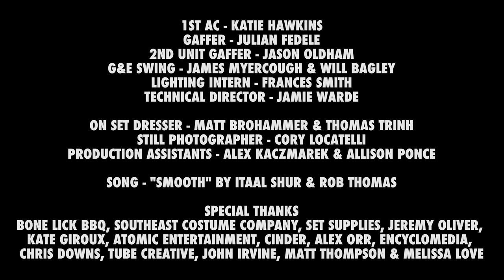Dad's Garage Theatre Presents Ghost Train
Dad's Garage Theatre Presents Ghost Train featuring Colin Mochrie, Aisha Tyler, Dave Foley, Kevin McDonald, and Amber Nash.

Once a year on all hallows eve a mysterious train pulls into the station. The contents of that train, once seen, can never be forgotten.

Dad's Garage is a non-profit theatre company based in Atlanta that strives to transform individuals, communities and perspectives through laughter. In addition to creating award winning plays, films and comedy events, our high school outreach program takes improv training to Georgia teens for free and teaches confidence, creativity and communication skills.

Ghost Train is based on content performed by Scratch Improv.

Director - Arlen Konopaki
Writer/Executive Producer - Kevin Gillese
Producers - Megan Dahl, Lara Smith
Lead Cast - Amber Nash, Mark Kendall
Lead Ghosts - Dave Foley, Kevin McDonald, Colin Mochrie, Aisha Tyler,

Ghosts :
Sarah Ackerman, Mike Bauer, Freddy Boyd, Rickey Boynton, Karen Cassady, Justin Geer, Kirsten King, Tara Ochs, Natalie Otterson, Jenny Wentling

Director of Photography - Alex Allgood
2nd Unit Director of Photography - Jeff Shipman
Editors - Arlen Konopaki
Production Designer - Raymond Carr
Costume Designer - Liz Singleton, Abby Parker
Unit Production Manager - Pete McClellan
1st AC - Katie Hawkins
DIT - Brian Merwin
Gaffer - Julian Fedele
2nd Unit Gaffer - Jason Oldham
G&E Swing - James Myerscough, Will Bagley
Lighting Intern - Frances Smith
Technical Director - Jamie Warde
Sound Recordist - Skip Lapekas
On Set Dresser - Matt Brohammer, Thomas Trinh
SFX Hair & Makeup Department Head - Shane Morton
SFX Hair & Makeup Assistant -  Madeline Brumby
Visual Effects Lead Artist - Eric Slack
Visual Effects Compositor - Jong Huh
Stills Photographer - Cory Locatelli
Production Assistant - Alex Kaczmarek, Allison Ponce
Composer - Narim Kim
Sound Design - Alvaro Ortiz

Song Credits  “Smooth” written by Itaal Shur and Robert Thomas

Special Thanks

Bone Lick BBQ, Southeast Costume Company, Set Supplies, Jeremy Oliver, Kate Giroux, Atomic Entertainment, Cinder, Alex Orr, Encyclomedia, Chris Downs, Tube Creative, Matt Thompson, Melissa Love,